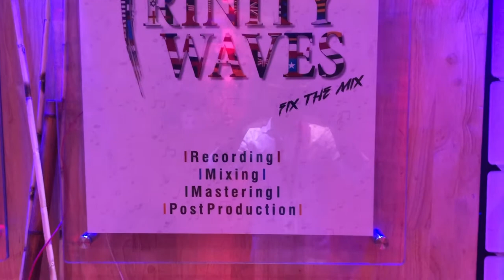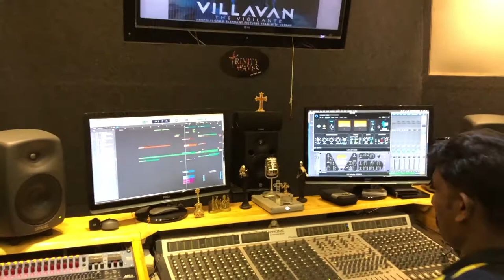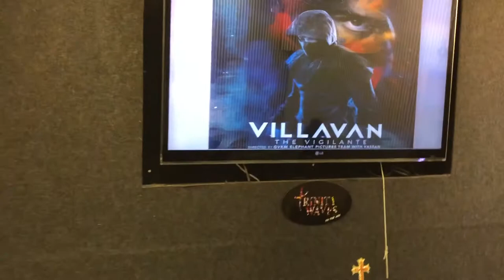VILLAVAN PRE MIX | MARIS VIJAY | TRINITY WAVES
Follow us on:

Recording Studio: Trinity Waves